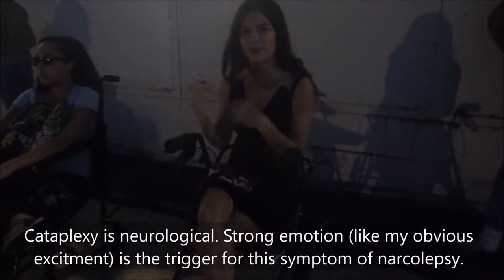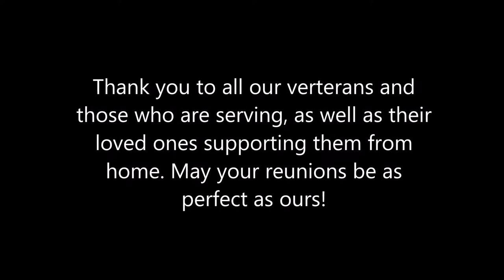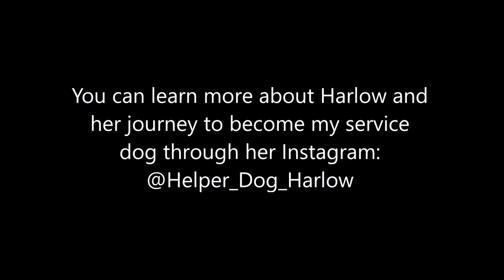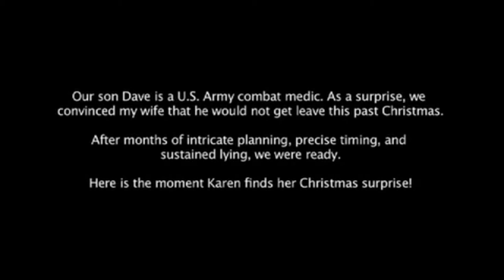Soldiers coming home Soldier, Wrapped as Gift, Surprises Kids on Christmas Day